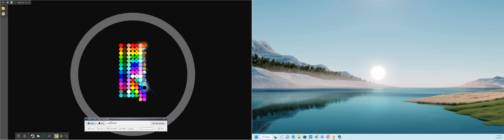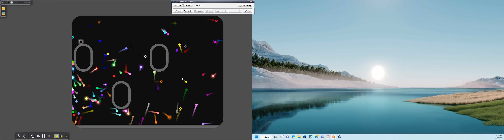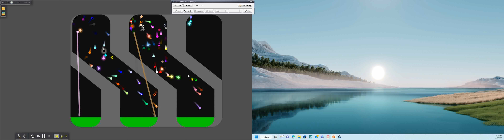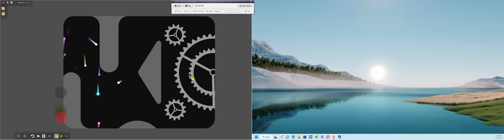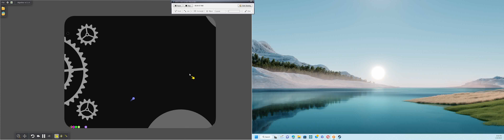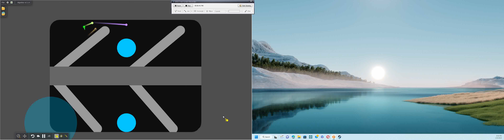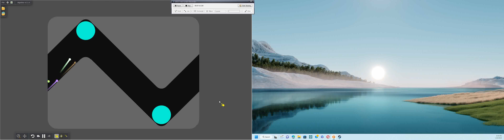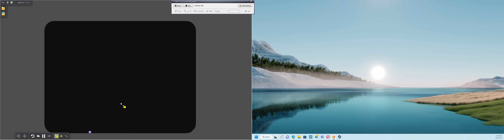128 Colors Survival Marble Race in Algodoo